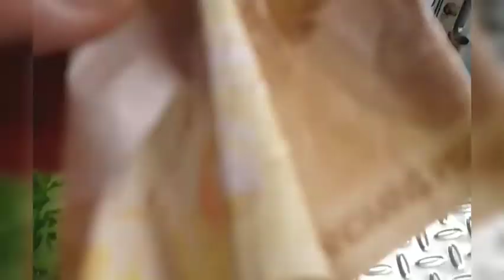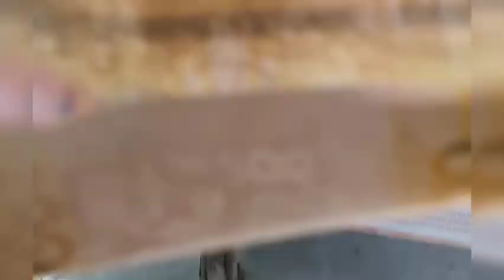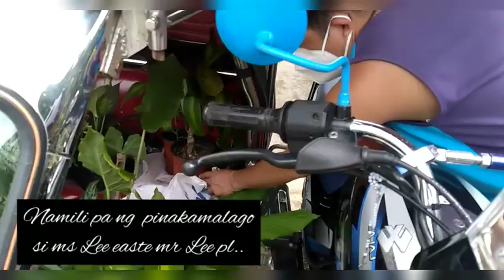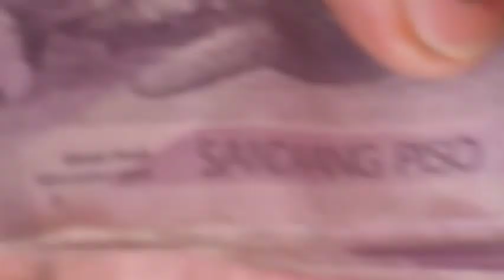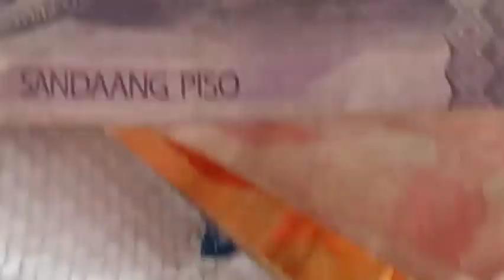Kumikitang kabuhayan ang paghahalaman#magtanim ay di biro part 2..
Gardening planting and selling..Yan po ang mabenta sa panahon ngyun na lockdown ang karamihan ng mga tao...Usung uso po ang pgpapaganda ng kanilng hardin...Plants are forever stress reliever at higit sa lhat talagang may kita dito...

Samhan nyo po uli ako guys na mgtinda ng mga halaman ko...nkakaaliw..masaya kkita kpa.

Tara mgtanim na tyo ng mga halaman na nkkatulong ding mag alis ng pollution sa paligid..Lets do it everyone...

Thanks and keep safe po...
God bless to all..
FEBRUARY ARENAS..
IF you want to buy plants..just  add me  in my fb  and lets talk about it...

See yah!

Musician: @iksonmusic